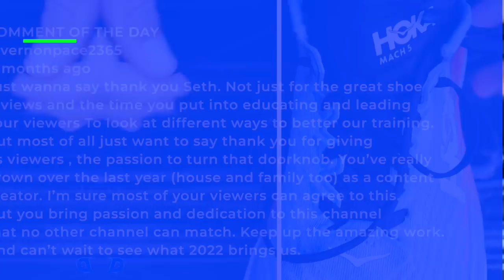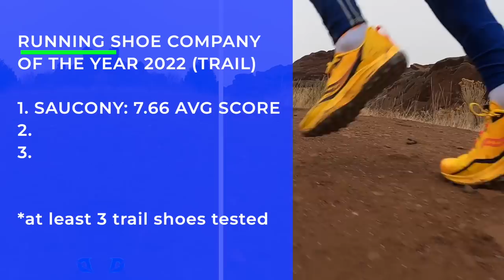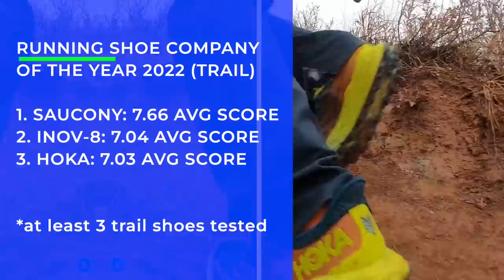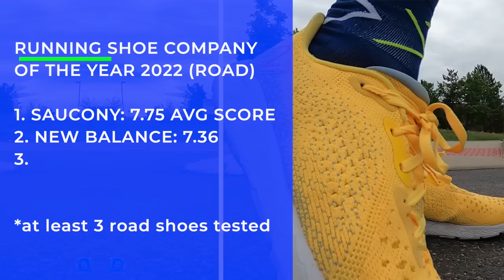RUNNING SHOE Company of the Year 2022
🔹 How to Join the DGR Discord Server:
2. Make sure your YouTube account and Discord account are the same email.
3. In Discord Select User Settings
4. Select connections
5. Select Add
6. Select YouTube and log in with the same email used for DGR membership.

🔹 Next Races:
🔹 Music licensed from Artlist and Epidemic Sounds
• Mailing Address:

USA

Seek Beauty
Work Hard &